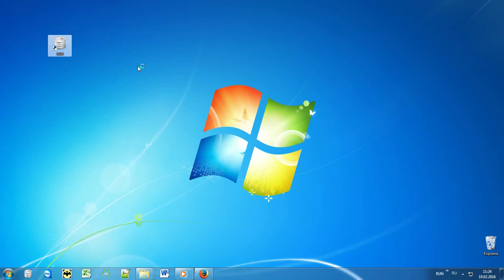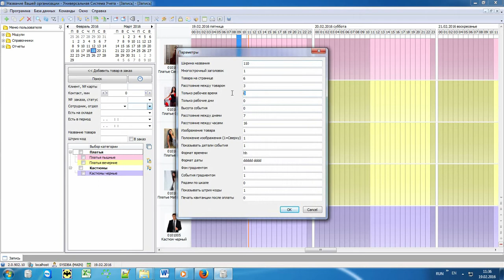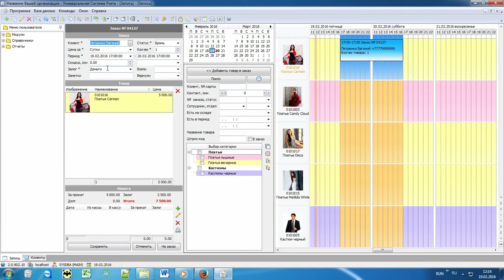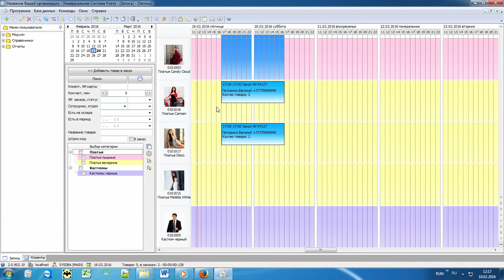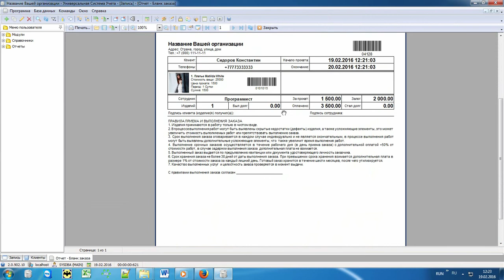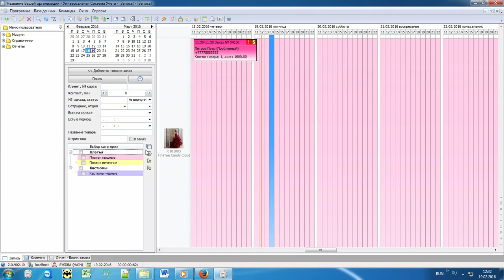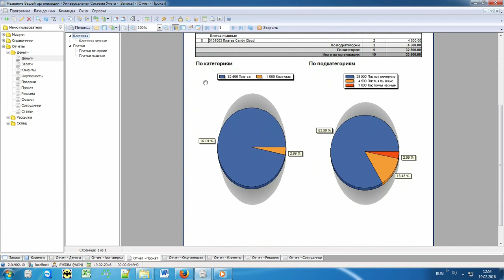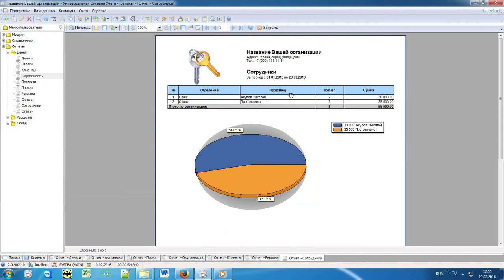Учет аренды автомобилей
Учет аренды автомобилей имеет свои особенности и может вызывать затруднения при проведении учетных операций. Ведение учета в целом имеет большую трудоемкость, связанную с необходимостью своевременности проведения операций, осуществления документального оформления, расчетов и разработкой отчетов. В учете аренды автомобилей операции для арендатора и арендодателя различаются. Учет аренды автомобиля у арендатора осуществляется на внебалансовом счете, а арендная плата отображается на различных счетах в зависимости от назначения использования автомобиля. У арендодателя арендная плата признается доходом, а вот сам факт сдачи в аренду автомобиля не меняет проведения операций по начислению амортизации и отражению транспорта в составе основных средств. Имея определенные особенности при учетных операциях, аренда какого-либо объекта может вызвать у специалистов затруднения и допущение ошибок. Ведение учета в целом имеет наиболее высокую занятость, поэтому зачастую можно наблюдать несвоевременность и низкую эффективную деятельность именно в данном рабочем секторе. В настоящее время для оптимизации работы с учетом применяют информационные технологии. Передовые системы позволяют оптимизировать работу компании по ведению учета и управления, что является основополагающими отделами для обеспечения наиболее эффективной деятельности предприятия. Вне зависимости, является ли Ваша компания арендатором или арендодателем, ведение учета в систематизированном порядке дает возможность не только урегулировать объем работы, но и увеличить уровень важных показателей, как в трудовом, так и в финансовом аспекте. Применение автоматизированных программ позволит вести «прозрачную» деятельность, сократить влияние человеческого фактора на работу, осуществлять автоматические расчеты, документооборот и контроль над всеми необходимыми бизнес-процессами. Предприятие аренды автомобилей, в том числе обязано осуществлять техническое обслуживание и обеспечение автопарка, отслеживая исправность состояния каждого транспортного средства для последующей сдачи в аренду. Поэтому применение программы автоматизации может в значительной мере повлиять на улучшение и развитие деятельности компании.